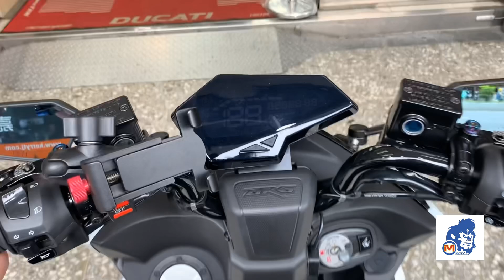☆麥可倉庫機車精品☆【DRG龍專改 JSTC 直上型 照後鏡 前移組 藍鏡款】DRG158 前移 照後鏡前移 後照鏡前移 1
☆YOUTUBE實車安裝影片
最新影片
☆露天拍賣賣場網址
【DRG龍專改 JSTC 直上型 照後鏡 前移組 藍鏡款】
☆蝦皮拍賣賣場網址
台灣前移發明JSTC設計、製造，專為DRG設計改裝
台灣發明專利、台灣新型專利在案
三陽DRG158完全直上，直上型安裝設計
角度不偏移，不歪斜安裝準確
商品台灣製造，非東南亞製造商品
簡單方便，高C/P值得改裝好方式
改裝後視覺上更具殺氣
前移最重要的商品，在於支架
支架採用JSTC商品，台灣廠商開發設計
JSTC設計的支架，完全[由車台結構鎖點延伸]
由車台延伸，更不會晃動
不會如同一般的支架
就在大盾牌後面一片鐵片而已
由車台延伸，結構更紮實更堅固
再鎖上照後鏡之後，照後鏡更不容易晃動
安裝簡單方便，完全原廠鎖點直上
安裝時候對應DRG車台H殼鎖點，直接鎖上
再鎖上大盾牌，挖好照後鏡安裝孔洞之後
鎖上照後鏡即可完成安裝
完全上鎖緊，角度即為正確角度
不需肉眼檢視或測量，不需要承擔風險
安裝支架後角度就為正確角度，不偏移
專車專用角度剛剛好，不用擔心施工造成的問題
模組化設計安裝上即可，快速方便
搭配時下最受歡迎，重機照後鏡款式
無論哪一款，都為一時之選
外型、功能、長短，都相當好看
大小、長度皆適中，不會有過長的情況
太長的情況有如兔子耳朵一般，實在不好看
此二組不會有一般改裝的厚重感，讓前方視覺淨空
視覺感、穿透感更加大大提升
完全把把手展現出來
非常好看，更有低趴日式風格
1.忍者6R款式
最多車友指定使用，外型與忍者6R外型相同
有菱有角的造型，得到相當多車友喜愛
2.Z300款式
此款與重車Z300相同，也相同為有菱有角的造型
但不同於6R，也得到不少車友的讚賞
3.TMAX S530新款
鏡骨長度120mm
照後鏡外型、大小
與TMAX530 雷同 美觀好看
安全式彈片式轉軸
以上所有的照後鏡，皆為台灣OEM廠商製造
JSTC的任何一款照後鏡轉軸，都有安全的跳脫裝置
當受到外力拉扯，或倒車時候
在極大外力情況之下，照後鏡轉軸會自動分離
避免因照後鏡勾到，造成二次傷害
業界唯一採用此款設計，完全與重車相同
特殊轉軸全部都是多層結構彈片壓合式
非一般的款式
更不是低階的鎖螺絲款式
照後鏡收折，都不容易鬆脫
收折相當方便好用，而且耐用
*6R忍者式樣照後鏡
*Z300式樣
*TMAX S530
鏡片款式
麥可倉庫銷售JSTC照後鏡部分
提供最高等級藍鏡款式
藍鏡款式照後鏡，不變暗、不刺眼
不會有看不清楚的狀況
外面便宜的藍鏡，有些車友反應
會有看不清楚後面的情況
那是因為貪小便宜，購買了便宜的藍鏡照後鏡
真正好的藍鏡，不會有此狀況
真正好的藍鏡，是鍍鉻之後，再度一層藍鏡膜層
兼具鉻鏡防眩工的優點，加上藍鏡晚上不變暗的優點
真正好的藍鏡就是如此
麥可倉庫機車精品提供，完全最頂級的藍鏡配置
完全提升夜晚行車安全
商品含以下商品
JSTC直上型支架*1
重機款可折式照後鏡*1 (款式任選)
白鐵螺絲包*1
*SYM DRG專用款
麥可倉庫機車精品 JSTC北區經銷商
歡迎訂購、購買、同業合作
特價
-前移支架 + 照後鏡 6R-藍鏡 3150元 / 一組價格
-前移支架 + 照後鏡 Z300-藍鏡 3150元 / 一組價格
-前移支架 + 照後鏡 S530-藍鏡 3150元 / 一組價格
-單買 前移支架 1900元 / 單支架價格
-單買 照後鏡 6R-藍鏡 / 照後鏡一組二支
-單買 照後鏡 Z300-藍鏡 / 照後鏡一組二支
-單買 照後鏡 S530-藍鏡 / 照後鏡一組二支

(購買請說明所需車型、款式、尺寸、顏色、數量)
訂制款商品，如避震器、輪框等等，需付訂金3000元，尾款可貨到付款
超商取貨店到店 郵資 60元 宅配貨到付款到家 郵資 120元(台灣宅配通寄出)
先匯款宅配寄出 郵資 80元(台灣宅配通寄出)
(歡迎自取、現場改裝)
新北市中和區景平路729號1樓
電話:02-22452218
營業時間 : 12:00 ~ 22:00
PS:每周日固定公休
麥可倉庫機車精品 8萬人 粉絲專頁
JOY IS MITR
麥可倉庫機車精品